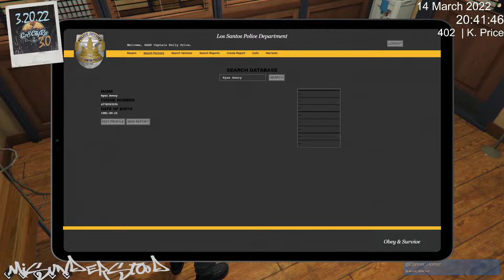A. Kat re: missing person Estilla Avery